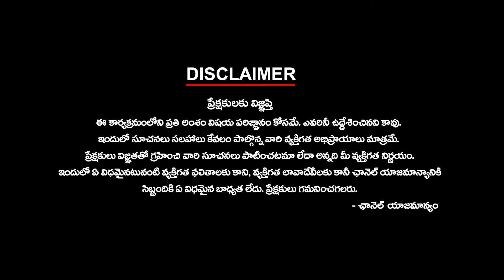జగన్‌ను ఓడిస్తే షర్మిలకు వచ్చేదేంటి ?